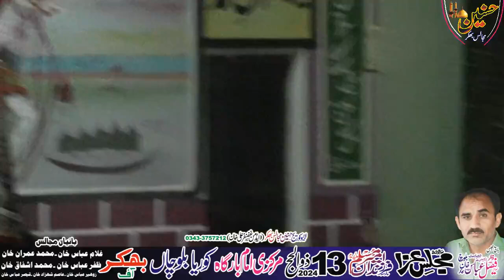Zakir Ghulam Abbas Baloch Majlis Aza 13 Zilhaj 2024 Koria Balochan Bhakkar